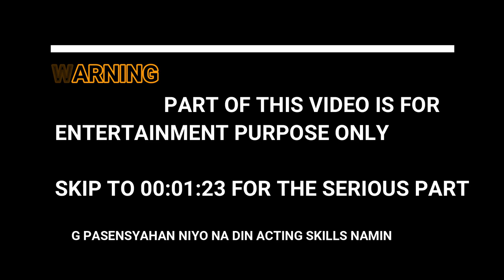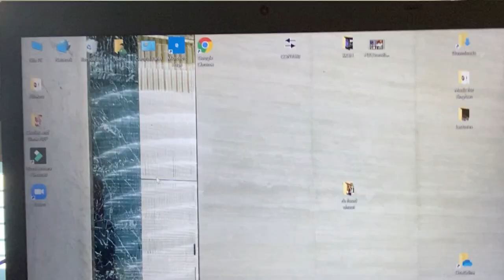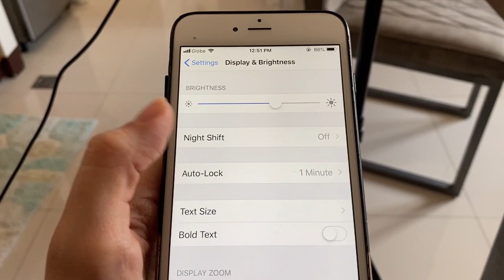TIPS & EYE EXERCISES to relieve EYE STRAIN (COMPUTER VISION SYNDROME)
Experiencing eye strain, dry eye, headache, neck and shoulder pain while using your computer or staring at your phone? These are symptoms of computer vision syndrome! Here are tips and eye exercises to help you out.

Time stamps for this video:
0:00 - Intro
2:11 - What is digital eye strain
2:39 - 20/20/20 Rule
3:42 - Computer ergonomics
4:40 - Display settings
5:28 - Blinking tips
6:31 - Eye exercises
9:20 - Outro